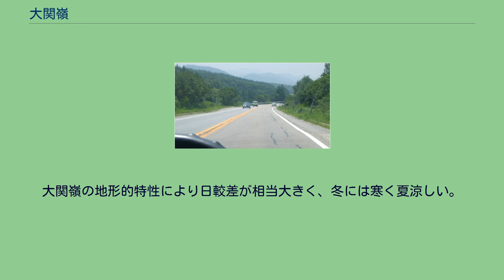大関嶺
江原道の地理_(南)
大関嶺横断道路 大関嶺（テグァルリョン、ko:대관령）は、大韓民国江原道にある峠である。
太白山脈の山中にあり、江陵の西に位置している。
高さは832mで、嶺東高速道路および京江線の大関嶺トンネルが貫いている。
平昌郡大関嶺面と江陵市城山面との境界に所在している。
地方道第456号線の別名である大関嶺横断道路は、2002年以前は嶺東高速道路であり、旧大関嶺パーキングエリアが置かれていた。
行政区分では大關嶺面(대관령면)に属し、人口は6,141人(2016年)、2018年平昌オリンピック、平昌パラリンピックにおいて複数の競技会場が設置された。
大関嶺は冷帯湿潤気候 (ケッペンの気候区分 Dfb) に属する。
大関嶺の地形的特性により日較差が相当大きく、冬には寒く夏涼しい。
最も寒い1月の平均気温 -7.7℃と、最も暑い7月の平均気温 19.1℃は、ともに30年間の平均値が存在する大韓民国の気象観測所中最も低い。
最高気温極値は32.9℃（2018年7月22日）、最低気温極値は-28.9℃（1974年1月24日）である。
年降水量は1717.2mmで、夏に偏っており、冬は西側から吹き込むシベリア気団と北東気流が太白山脈でぶつかり、強制的に上昇することで作られる雲により、雪が多く降る場所の一つとして数えられている。